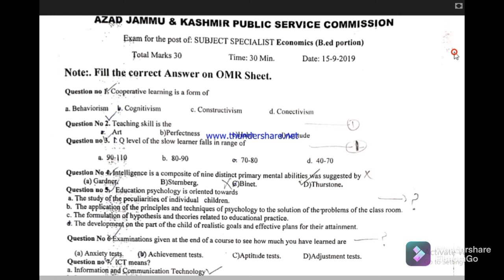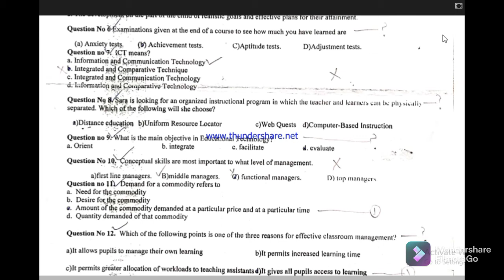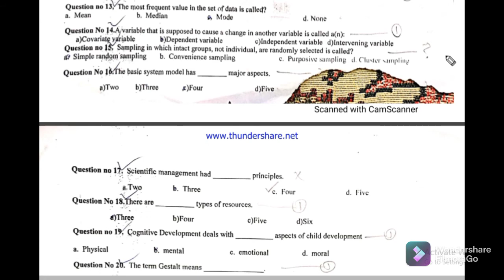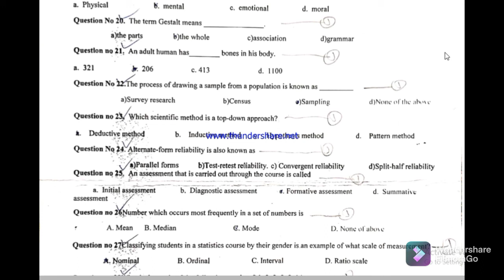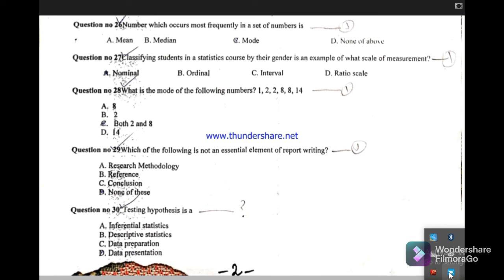||Pedagogy MCQs for all PSCs| Pedagogy For nts | Education MCQS||PPSC MCQs ||FPSC MCQs ||KPPSC MCQs|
In this lecture you will watch the previous solved paper of Economics Pedagogy portion.
You will also watch the PSC ,NTS ,CSS and all competitive exams mcqs .
@EDUCATÓN @Study IQ education nts @Roy's Coaching @Roy's Coaching - WB TET @Team Satchel @YouTube Test Master @Brain Academy @Brainworks Academy @Yuva Plus @All Test Preparation @VAISHALI SHARMA @Quikr Exam- Examupdates[dot]com @NetMock @Crazy GkTrick @Learn with Zara @Learn With DK @PSC preparation Nepal @PSC Education Nepal @PSC ENTERTAINMENT @GKAudio PSC/SSC/UPSC/BANK @Tricky Education Bangladesh